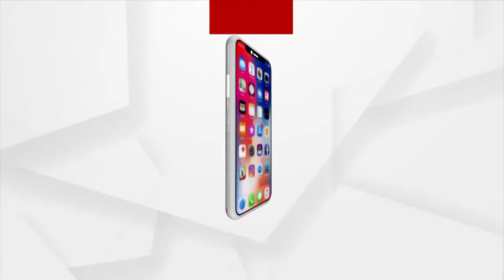PrimeOdisha @ 7pm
+ଗୋ ମାତା ରକ୍ତରେ ଖେଳ
+ଭୟଭୀତ ଚୀନ୍ ଥରହର ପାକିସ୍ତାନ
+ଓଡ଼ିଶା ପ୍ରିଭେନସନ ଅଫ୍ କାଓ ସ୍ଲଟର ଆକ୍ଟର ଖୋଲାଖୋଲି ଉଲ୍ଲଂଘନ